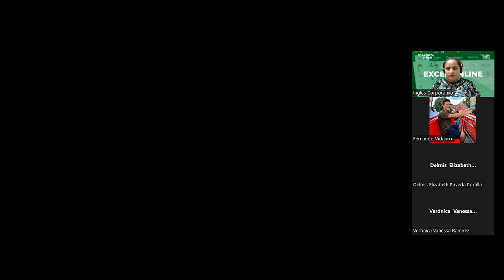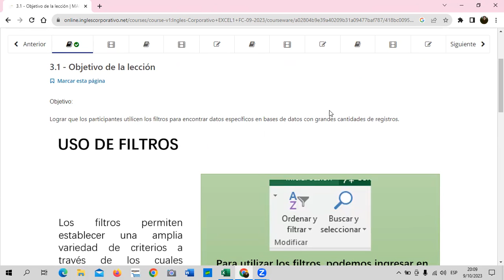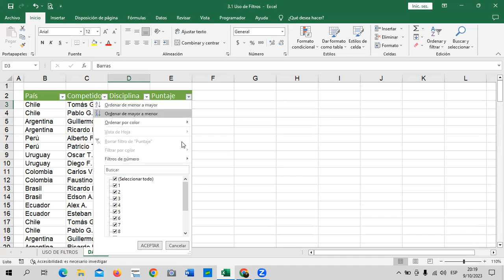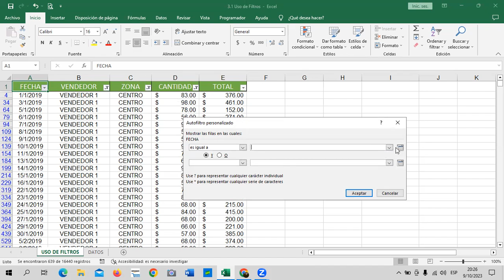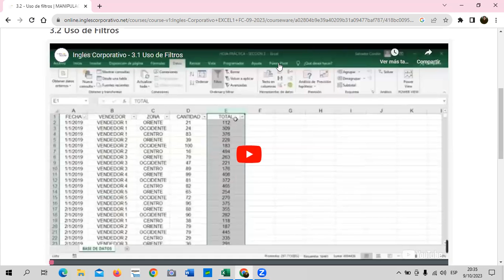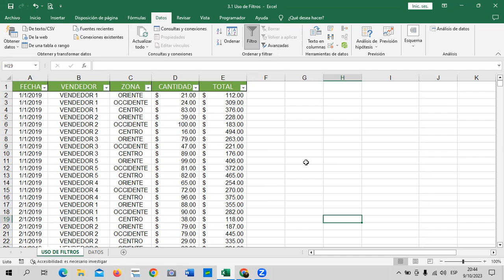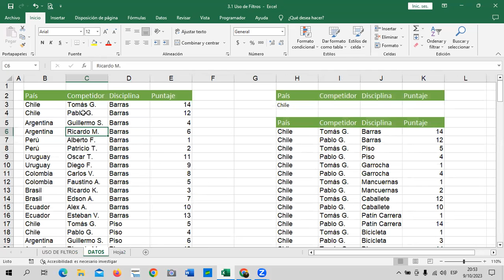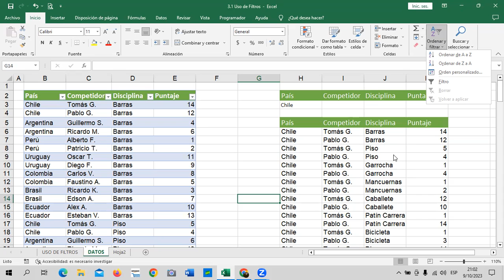Sesión 9 - 09/10/2023 - Guillén – Uso de Filtros.